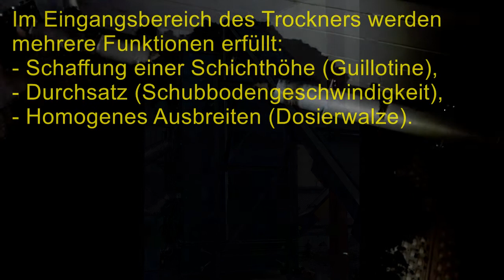ModularDryer: Gärreste-/Hausmüll-/Kompost-/Verpackungsabfall-Trockner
Gerdes GreenSolutions has bought the MAB moving floor dryer patents in February 2018.

wrauch ED gerdes-ag.de

Copyright Dezember 2016
MaB - Machines de Besançon